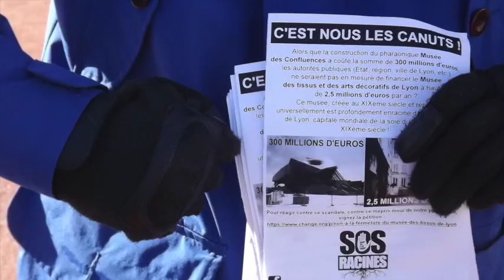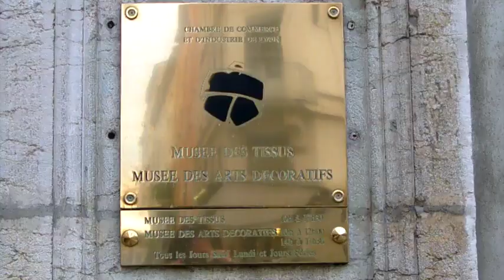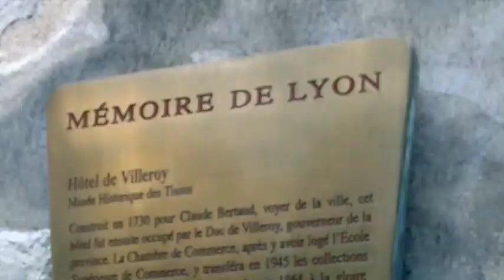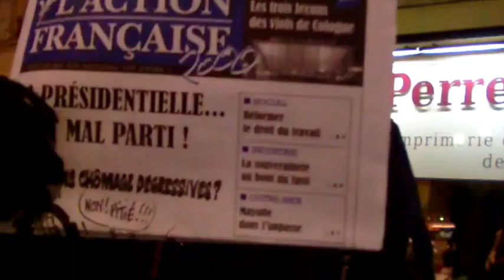Musée des tissus (SOS Racines - AF Lyon)